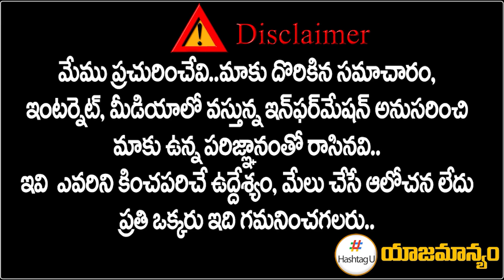టార్గెట్ కామారెడ్డి.. కేసీఆర్ ప్లాన్ ఇదే || Telangana Election 2023 || CM KCR || HashtagU